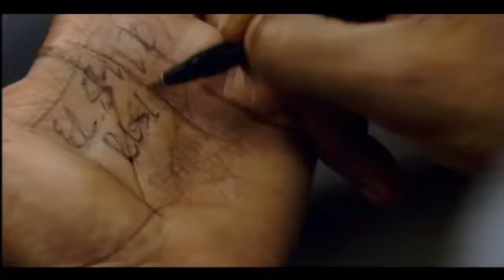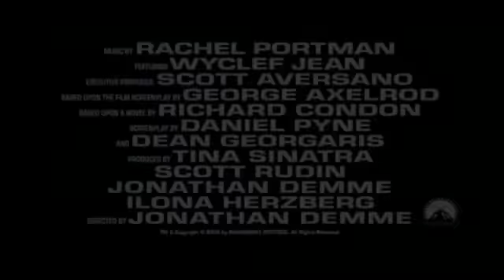The Manchurian Candidate Trailer - IMDb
Could this actually be happening?